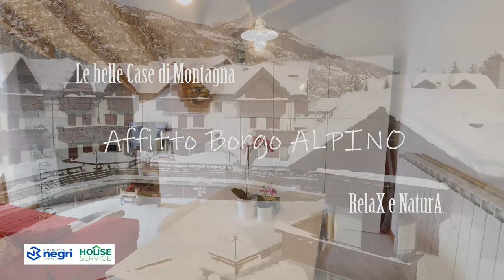APRICA Borgo Alpino Mansarda in affitto Chlaet 5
Zona Baradello a 1500 mt. dal centro di Aprica stupendo complesso di nuova costruzione, piccolo chalet in stile montano con finiture di pregio con soli 16 appartamenti, caldaia autonoma a metano.  Proponiamo nuova Mansarda composta da soggiorno, parete cottura e caminetto a legna, 2 camere da letto matrimoniali, bagno e balconi panoramici al sole. Comodo box auto doppio sotto casa. FANTASTICA VISTA !!! Appartamento in affitto ad Aprica. Il complesso Borgo Alpino fa parte di un iniziativa immobiliare iniziata quasi 10 anni fa che attualmente è formato da 10 palazzine. Tra le opere di urbanizzazioni realizzate abbiamo una bella piazza ricreativa ed un parco giochi per i piccini oltre ad ampi spazi condominiali che sono il fiore all'occhiello dello Chalet BORGO ALPINO.

IMMOBILE  DISPONIBILE PER L'AFFITTO STAGIONE ESTIVA 2024. Una vacanza ad Aprica è inoltre ricca di manifestazioni ed intrattenimenti durante tutta la giornata. Grazie anche alla posizione strategica, Aprica è punto di partenza per le gite in giornata in Svizzera con il trenino rosso del Bernina, a Bormio, Livigno e Ponte di Legno.  Agenzia Immobiliare Aprica Negri Bruno è disponibile per visionare senza impegno tutte le proposte immobiliari. Siamo aperti tutti i giorni e siamo disponibili per visionare tutti gli appartamenti in vendita in Aprica. FOTO INDICATIVE IN QUANTO L'IMMOBILE E' IN FASE DI FINITURA.

STAGIONE ESTIVA PREZZO EURO 5.000,00 + SPESE